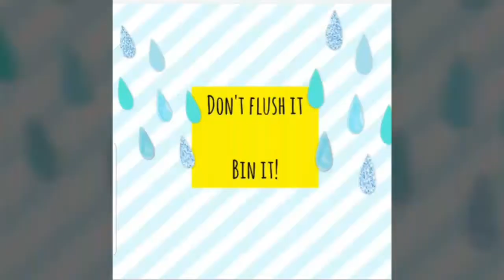Dont flush wet wipes!!!